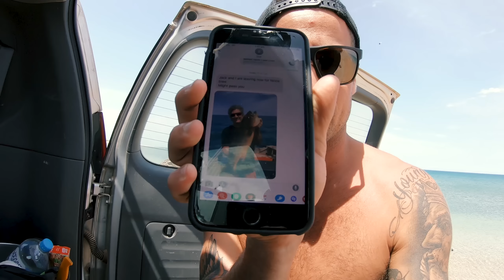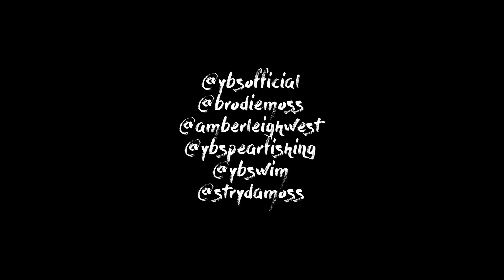YBS Lifestyle Ep 31 - Most Amazing Crab Ever | How To Make Fish Curry Catch And Cook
Join Brodie Moss and his girlfriend Amberleigh West as they take the Jet Ski out on the calm clear shores of remote Australia and find a rare beautiful hermit crab. After releasing the crab, Brodie later shares his fish curry recipe with you all as the sun sets.

Tunes By